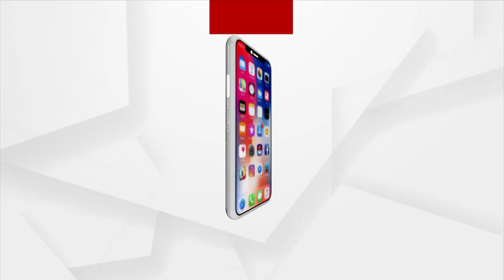80% Voters are Biased by BJD with Liquor and Meat as Bribe: Senior Congress Leader Sura Routray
80% Voters are Biased by BJD with Liquor and Meat as Bribe: Senior Congress Leader Sura Routray